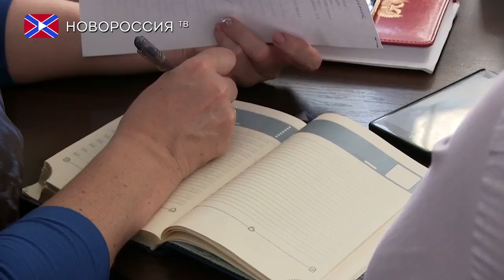Заседание комиссии НС ДНР по рынкам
19 сентября в Доме правительства ДНР состоялось расширенное заседание временной комиссии Народного Совета Республики по вопросу передачи рынков, действующих на территории ДНР, в государственную собственность.
Заседание было посвящено рассмотрению обращений и жалоб, поступивших от предпринимателей и владельцев рынков, которые ранее находились в частной собственности.
На заседании кроме членов комиссии, присутствовали представители ГП Рынки Донбасса, а также один из обратившихся в комиссию предпринимателей. В частности, на комиссии было зачитано обращение бывшего владельца рынка Макеевки, с просьбой рассмотреть правомерность передачи данного рынка в госсобственность.
По окончании заседания комиссии, депутат НС Евгений Орлов прокомментировал её результаты.
Также Евгений Орлов акцентировал внимание на том, что деятельность комиссии НС направлена, прежде всего, на защиту прав и интересов предпринимателей.